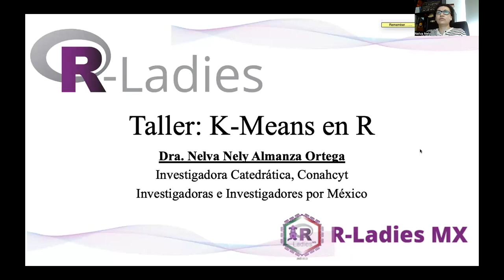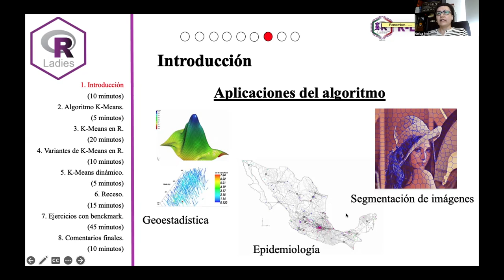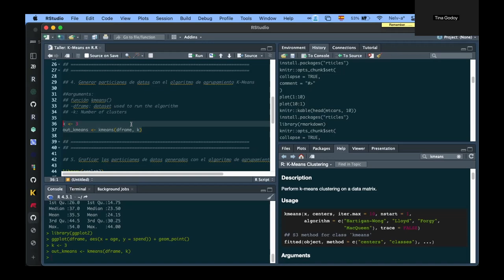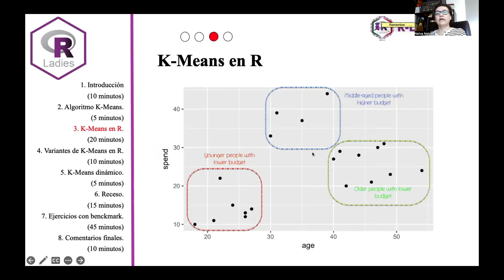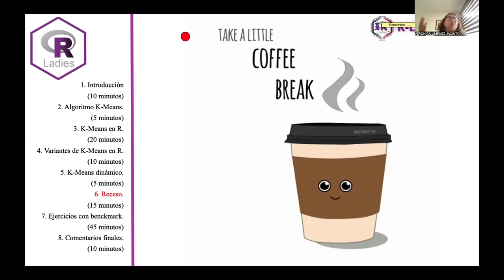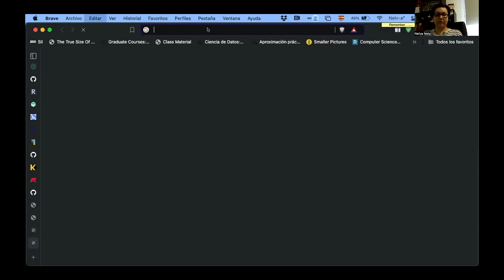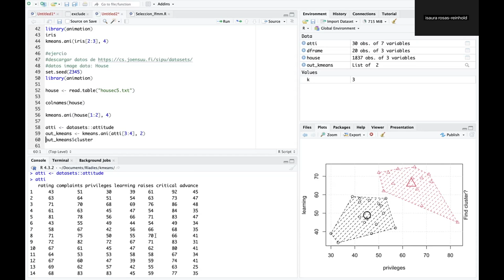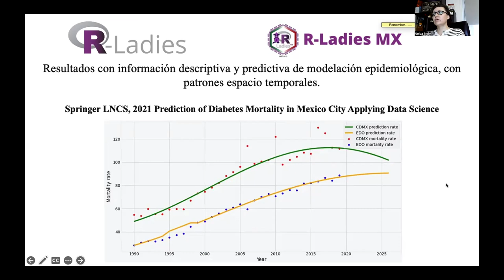Meetup Agosto 2024: k-means en R